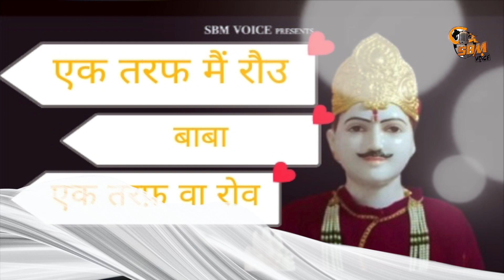कोठी तो चार बना ली ।। बाबा जोतराम भजन ।। Baba Jotram Bhajan Sandeep chandel Mahender bhatti sbmvoice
Song. Kothi To Char Bna Li

Writer.   Mahender Bhatti

Singer.    Sandeep Chandel

Music.     SBM Studio
Haryanvinewsong,
Newharyanvisong2022,
Newharyanvisongharyanavi2022,
Newharyanvisonghd,
Newharyanvisongvideosong,
Newharyanvisongmotuharyanvi,
Newsongharyanvi,
Newsongharyanvi2022,
Newsongharyanvi2023,
Newsongdj,
Newharyanvisonghit,
Newharyanvisongdjsong,
Newharyanvitopdjhitsong,
Newsongdjhitsong,
Newharyanvidjsongstatus,
Haryanvisongdj,
Haryanvisongdjremix,
Djsongharyanvi,
🔹Haryanvi Song
🔹30 sec Haryanvi song Status
🔹Haryanvi Status for Whatsapp
🔸Haryanvi Song
🔹Haryanvi Popular Song
🔹New stylist Haryanvi song
🔹Haryanvi Song full hd
🔹haryanvi whatsapp status Song 2022
🔹haryanvi song full hd ragni
🔸new haryanvi ragni 2020
🔸whatsapp Ragni status
🔸new haryanvi ragni song
🔹new whatsapp Ragni full hd
🔹haryanvi song ragni 2020
🔸new haryanvi ragni song haryanavi
🔹latest haryanvi status 2020
🔹new haryanvi ragni haryanavi 2020
🔹no1 haryanvi Song
🔸Haryanvi song
🔹Haryanvi status
🔹Song full hd
🔹Haryanvi hd video songs
🔸Haryanvi song 2020
🔸Haryanvi new songs
🔸new haryanvi song
🔹Haryanvi best Song
🔹New haryanvi Ragni
🔸New haryanvi Song best
🔸Haryanvi New Ragni Song
🔹New song haryanvi
🔹New Ragni haryanvi
🔸Haryanvi lyrical Song
🔸Haryanvi video Song
🔹Haryanvi lyrical video Song
🔹Haryanvi lyrical Ragni
🔸Best haryanvi Song
🔸Best haryanvi Ragni song 2022
🔹Haryanvi song  2022
🔸Haryanvi love song
🔸Haryanvi love ragni
🔸Haryanvi love song 2022
🔹Haryanvi best Song 2022
🔹Top haryanvi Song 2022
🔹Haryanvi top Song 2022
🔸Haryanvi top Ragni 2022
🔸Haryanvi trending Song 2022
🔸Trending haryanvi Song
🔹Ever best haryanvi Song
🔹Haryanvi song New Haryanvi
Haryanvioldsong,
Haryanvinewsong,
Newharyanvisong2022,
Newharyanvisongharyanavi2022,
Newharyanvisonghd,
Newharyanvisongvideosong,
Newharyanvisongmotuharyanvi,
Newsongharyanvi,
Newsongharyanvi2022,
Newsongharyanvi2023,
Newsongdj,
Newharyanvisonghit,
Newharyanvisongdjsong,
Newharyanvitopdjhitsong,
Newsongdjhitsong,
Newharyanvidjsongstatus,
Haryanvisongdj,
Haryanvisongdjremix,